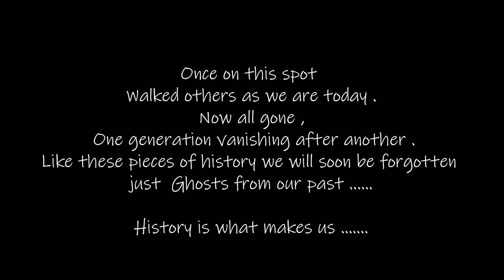Lost in the Woods Twenty Bridges Viaduct nr Wigan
Welcome Back ,
Today We go and explore the Twenty Bridges Viaduct ,which crosses the Douglas Valley At Wigan , It once carried the Whelley loop line to the West Coast Main Line  to avoid Wigan .
Today  its lost in the Woods and Nature is reclaiming what was once hers ,its in a poor state of repair which is sad for this Victorian Piece of Railway Engineering.
Not  many people know is still there , so sit back and enjoy the walk .
For more images that didn't make the video please check or Blog

Were I have used an Image I have tried to credit the Photographer .
Images used from Wiganworld.co.uk  & Savewigan.co.uk
For more images that didn't make the Video please check our